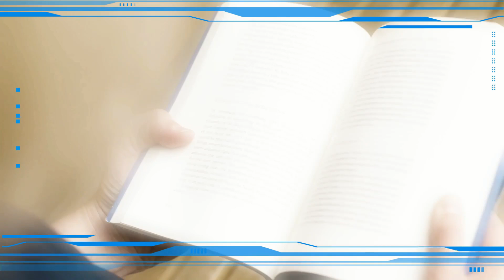【🌹10分で聴く源氏物語 第2帖 帚木５〈ははきぎ〉】方違えで紀伊守の家に来た源氏‥お邪魔したお家で盗み聞きをしたり 隙見をしたり💦令和の時代では一発アウトだよお(⌒-⌒; )by🙀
🌺【源氏物語 22 第2帖 箒木11】
「総体、男でも女でも、
生かじりの者は
そのわずかな知識を残らず人に見せようとするから困るんですよ。
三史五経の学問を始終引き出されてはたまりませんよ。
女も人間である以上、
社会百般のことについてまったくの無知識なものはないわけです。
わざわざ学問はしなくても、
少し才のある人なら、
耳からでも目からでもいろいろなことは覚えられていきます。
自然男の知識に近い所へまでいっている女は
つい漢字をたくさん書くことになって、
女どうしで書く手紙にも半分以上漢字が混じっているのを見ると、
いやなことだ、あの人にこの欠点がなければという気がします。

書いた当人はそれほどの気で書いたのではなくても、
読む時に音が強くて、
言葉の舌ざわりがなめらかでなく嫌味《いやみ》になるものです。

これは貴婦人もするまちがった趣味です。
歌｜詠《よ》みだといわれている人が、
あまりに歌にとらわれて、
むずかしい故事なんかを歌の中へ入れておいて、
そんな相手になっている暇のない時などに
詠《よ》みかけてよこされるのはいやになってしまうことです、
返歌をせねば礼儀でなし、
またようしないでいては恥だし困ってしまいますね。

宮中の節会《せちえ》の日なんぞ、
急いで家を出る時は歌も何もあったものではありません。
そんな時に菖蒲《しょうぶ》に寄せた歌が贈られる、
九月の菊の宴に作詩のことを思って一所懸命になっている時に、
菊の歌。
こんな思いやりのないことをしないでも場合さえよければ、
真価が買ってもらえる歌を、
今贈っては目にも留めてくれないということがわからないでよこしたりされると、
ついその人が軽蔑《けいべつ》されるようになります。

何にでも時と場合があるのに、
それに気がつかないほどの人間は風流ぶらないのが無難ですね。
知っていることでも知らぬ顔をして、
言いたいことがあっても機会を一、二度ははずして、
そのあとで言えばよいだろうと思いますね」
　こんなことがまた左馬頭《さまのかみ》によって言われている間にも、
源氏は心の中でただ一人の恋しい方のことを思い続けていた。
藤壺《ふじつぼ》の宮は足りない点もなく、
才気の見えすぎる方でもないりっぱな貴女《きじょ》であるとうなずきながらも、
その人を思うと例のとおりに胸が苦しみでいっぱいになった。
いずれがよいのか決められずに、ついには筋の立たぬものになって朝まで話し続けた。
やっと今日は天気が直った。
源氏はこんなふうに宮中にばかりいることも左大臣家の人に気の毒になってそこへ行った。

一糸の乱れも見えぬというような家であるから、
こんなのがまじめということを第一の条件にしていた、
昨夜の談話者たちには気に入るところだろうと源氏は思いながらも、
今も初めどおりに行儀をくずさぬ、
打ち解けぬ夫人であるのを物足らず思って、
中納言の君、中務《なかつかさ》などという
若いよい女房たちと冗談《じょうだん》を言いながら、
暑さに部屋着だけになっている源氏を、
その人たちは美しいと思い、
こうした接触が得られる幸福を覚えていた。

大臣も娘のいるほうへ出かけて来た。
部屋着になっているのを知って、
几帳《きちょう》を隔てた席について話そうとするのを、
「暑いのに」
と源氏が顔をしかめて見せると、
女房たちは笑った。

「静かに」
　と言って、脇息《きょうそく》に寄りかかった様子にも品のよさが見えた。

🌺【源氏物語 23 第2帖 箒木 12】
暗くなってきたころに、
「今夜は中神のお通り路《みち》になっておりまして、
　御所からすぐにここへ来てお寝《やす》みになってはよろしくございません」
という、源氏の家従たちのしらせがあった。

「そう、いつも中神は避けることになっているのだ。
　しかし二条の院も同じ方角だから、
　どこへ行ってよいかわからない。
　私はもう疲れていて寝てしまいたいのに」
　そして源氏は寝室にはいった。
「このままになすってはよろしくございません」
また家従が言って来る。
紀伊守《きいのかみ》で、
家従の一人である男の家のことが上申される。

「中川辺でございますがこのごろ新築いたしまして、
　水などを庭へ引き込んでございまして、
　そこならばお涼しかろうと思います」
「それは非常によい。からだが大儀だから、
　車のままではいれる所にしたい」
と源氏は言っていた。

隠れた恋人の家は幾つもあるはずであるが、
久しぶりに帰ってきて、
方角除《よ》けにほかの女の所へ行っては夫人に済まぬと思っているらしい。
呼び出して泊まりに行くことを紀伊守に言うと、
承知はして行ったが、同輩のいる所へ行って、
「父の伊予守——伊予は太守の国で、
　官名は介《すけ》になっているが事実上の長官である——の家のほうに
　このごろ障《さわ》りがありまして、
　家族たちが私の家へ移って来ているのです。
　もとから狭い家なんですから失礼がないかと心配です」
と迷惑げに言ったことがまた源氏の耳にはいると、

「そんなふうに人がたくさんいる家がうれしいのだよ、
　女の人の居所が遠いような所は夜がこわいよ。
　伊予守の家族のいる部屋の几帳《きちょう》の後ろでいいのだからね」
冗談《じょうだん》混じりにまたこう言わせたものである。

「よいお泊まり所になればよろしいが」
と言って、紀伊守は召使を家へ走らせた。
源氏は微行《しのび》で移りたかったので、
まもなく出かけるのに大臣へも告げず、
親しい家従だけをつれて行った。
あまりに急だと言って紀伊守がこぼすのを他の家従たちは耳に入れないで、
寝殿《しんでん》の東向きの座敷を掃除させて主人へ提供させ、
そこに宿泊の仕度《したく》ができた。
庭に通した水の流れなどが地方官級の家としては凝《こ》ってできた住宅である。
わざと田舎の家らしい柴垣《しばがき》が作ってあったりして、
庭の植え込みなどもよくできていた。涼しい風が吹いて、
どこでともなく虫が鳴き、
蛍《ほたる》がたくさん飛んでいた。

源氏の従者たちは渡殿《わたどの》の下をくぐって出て来る水の流れに臨んで
酒を飲んでいた。
紀伊守が主人をよりよく待遇するために奔走している時、
一人でいた源氏は、家の中をながめて、
前夜の人たちが
階級を三つに分けたその中《ちゅう》の品の列にはいる家であろうと思い、
その話を思い出していた。
思い上がった娘だという評判の伊予守の娘、
すなわち紀伊守の妹であったから、
源氏は初めからそれに興味を持っていて、
どの辺の座敷にいるのであろうと物音に耳を立てていると、
この座敷の西に続いた部屋で女の衣摺《きぬず》れが聞こえ、
若々しい、媚《なま》めかしい声で、
しかもさすがに声をひそめてものを言ったりしているのに気がついた。
わざとらしいが悪い感じもしなかった。

初めその前の縁の格子《こうし》が上げたままになっていたのを、
不用意だといって紀伊守がしかって、
今は皆戸がおろされてしまったので、
その室の灯影《ほかげ》が、
襖子《からかみ》の隙間《すきま》から赤くこちらへさしていた。
源氏は静かにそこへ寄って行って中が見えるかと思ったが、
それほどの隙間はない。
しばらく立って聞いていると、
それは襖子の向こうの中央の間に集まってしているらしい低いさざめきは、
源氏自身が話題にされているらしい。

🪷少納言のホームページ  源氏物語&古典 syounagon-web ぜひご覧ください🪷